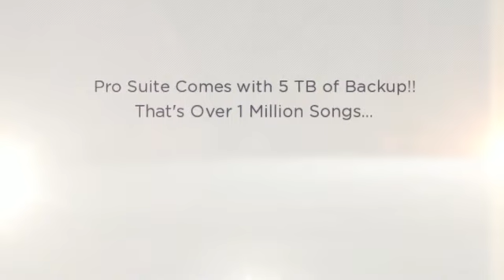Livedrive is the Best Cloud Storage PC Backup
Livedrive PC backup.  Livedrive cloud storage.  Best cloud storage is livedrive.  Livedrive is the best cloud storage service available today.  Best PC Backup Livedrive.